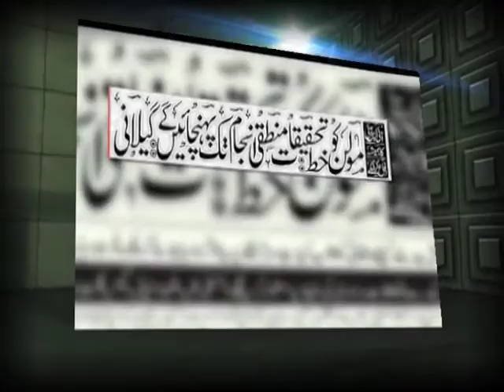19 11 11 In session mntg